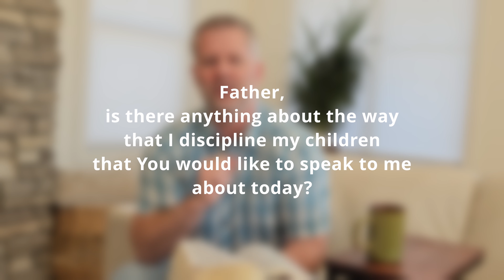April 23rd | 1 Samuel 1 - 3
Old Testament readings in a year with Pastor Dylan and Pastor Kevin from Pansy Chapel.